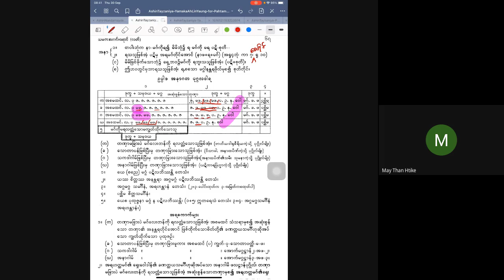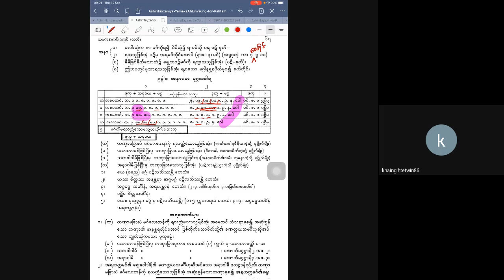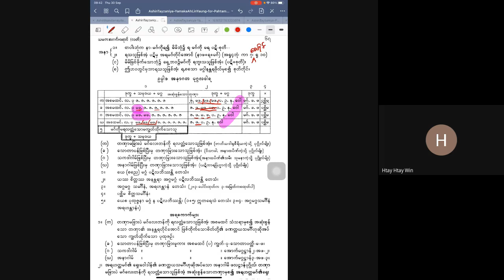ပဋ္ဌာန်းအလင်းရောင်ဆရာတော်_သစ္စယမိုက်သင်ခန်းစာ(၁၁)_20210930